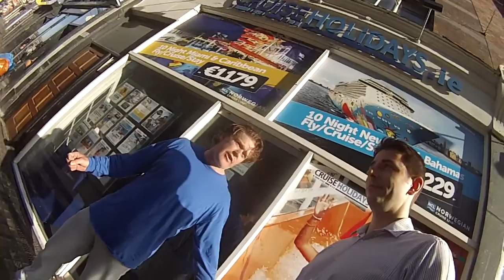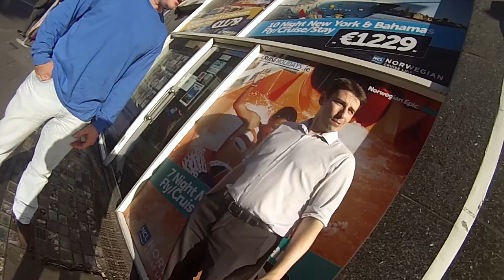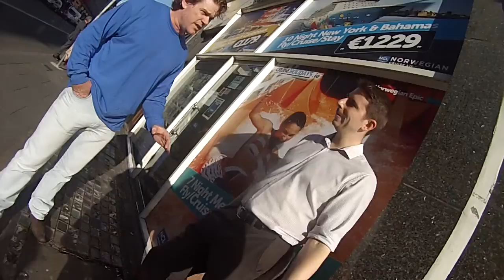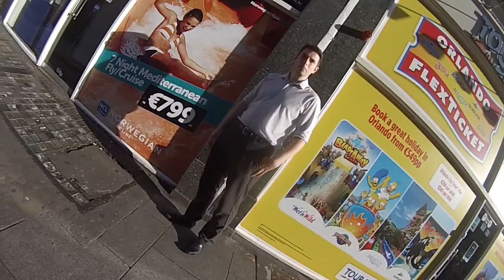Dublin Maiden Voyage III 2014 Part 2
In which the evening settles down as dauntless, resolute and defiant SPs try to get through the brainwashing to the person inside.